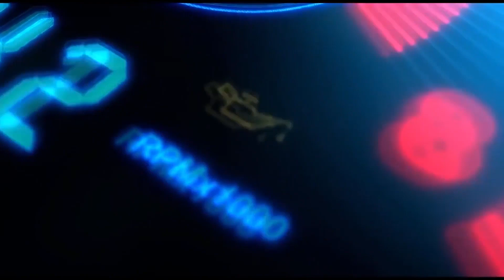NƯỚC MỸ | Tram Hoang tốt nghiệp Đại học Texas tại Arlington (11/05/2019)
Chúc mừng Tram Hoàng tốt nghiệp đại học...hoàn thành một nhiệm vụ quan trọng...